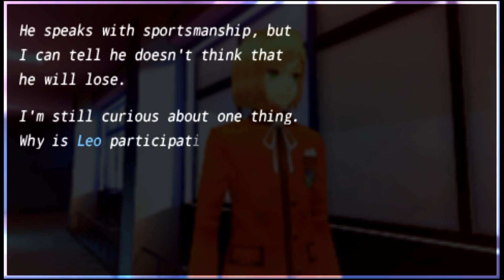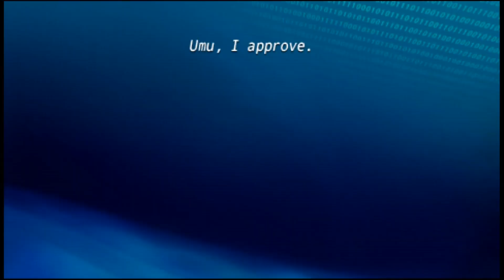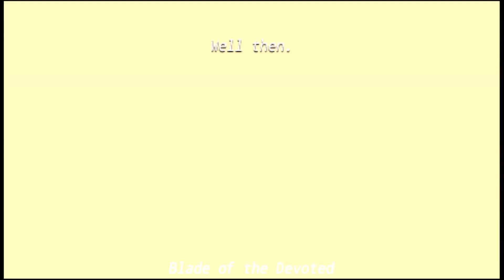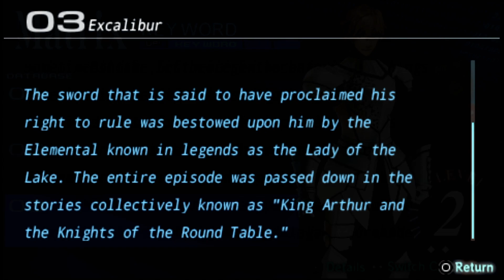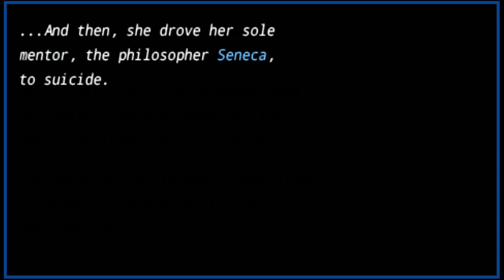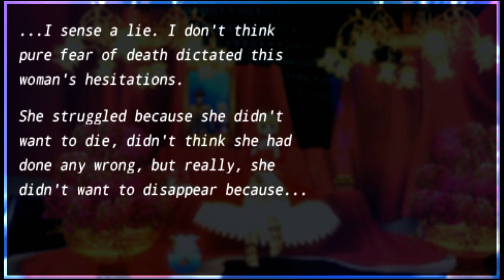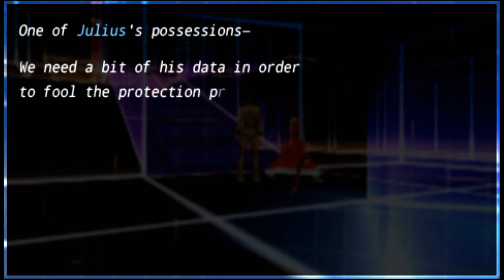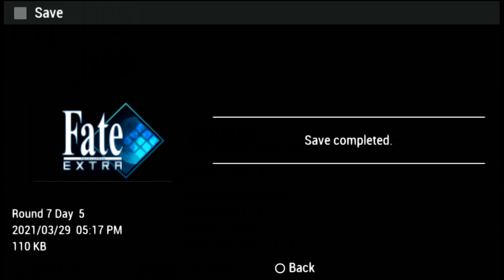Let's Play Fate / Extra ~Perfect Patch~ [Blind] - Part 22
We continue to prep for the final battle with Leo, and along the way, Saber tells us her backstory in full.

Nero art by Solegem (find em on your own - can't link em here!)

Perfect patch adds Battle Dialogue Subtitles, normalizes localization decisions with the rest of the franchise and more.